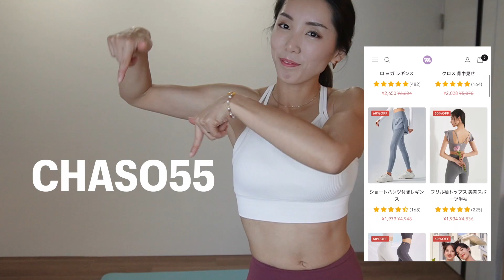【Ado/ウタカタララバイ】上半身トレーニング⭐️＆セール情報！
今日も来ていただいてありがとうございます！

無事にテストも終わって、成績も返ってきました( ´∀｀)
座学勉強で鈍った身体…今日も一緒に
頑張って引き締めちゃいましょう⭐️

割引コード：CHASO55(セールと併用OK)
ぜひ覗いてみてね★